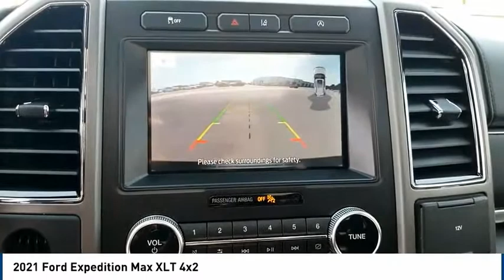2021 Ford Expedition Max Midland TX 2130661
2021 Ford Expedition Max XLT 4x2

4200 W. Wall